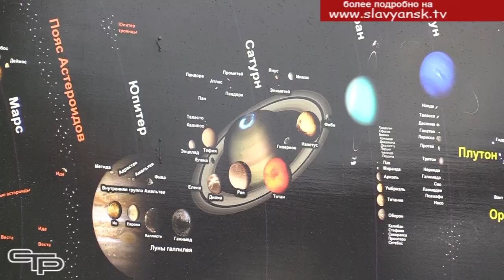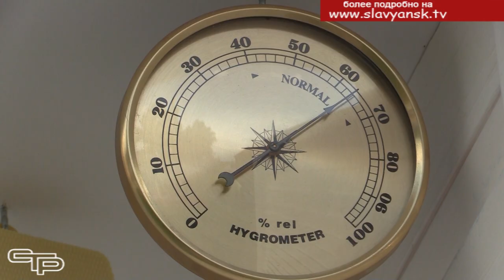Всей семьей - в космос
Открытый недавно славянский космопарк становится не просто местом учебной и научной деятельности для школьников, но и центром притяжения для всех, у кого есть интерес к познанию чего-то нового. Здесь побывали славянские семьи и космос для них, конечно же, стал намного ближе